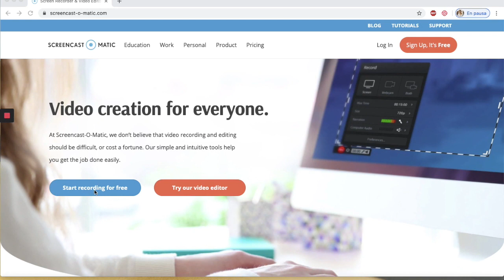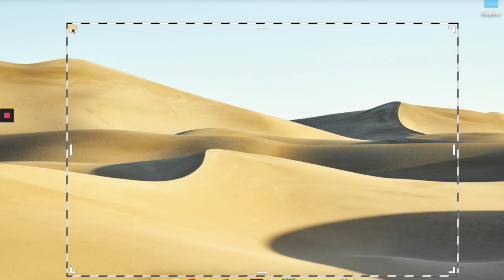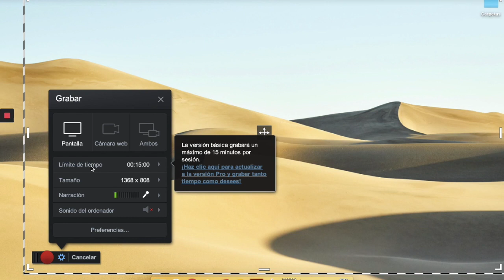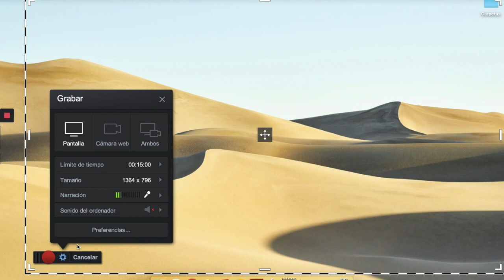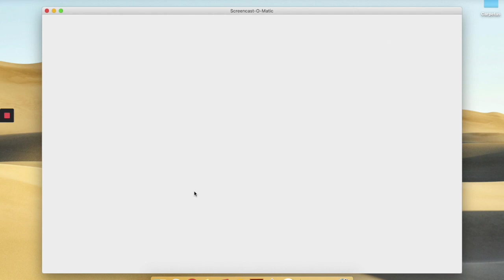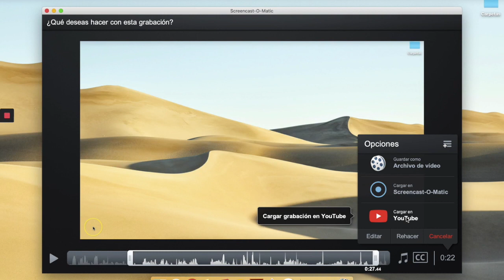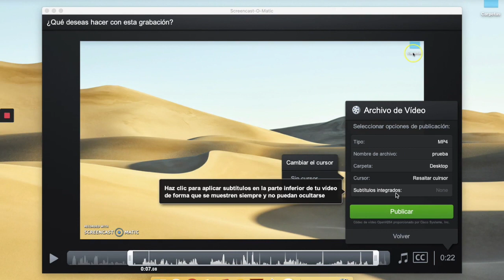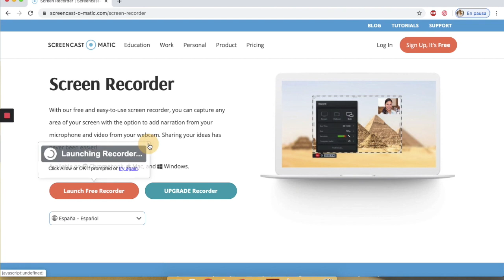🔴 Tutorial SCREENCAST-O-MATIC 2020 | Español | Cómo GRABAR la PANTALLA para Crear TUTORIALES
Screencast-O-Matic es un software muy práctico para grabar la pantalla, a uno mismo o ambos a la vez además de la propia voz. ¿Cómo GRABAMOS tutoriales? 💻 PC 🎤 Micro

En este vídeo aprenderemos a utilizarlo de forma sencilla.

→¡Descubre todos nuestros vídeos organizados por temática en este mapa conceptual!